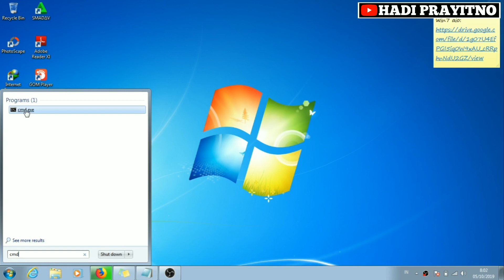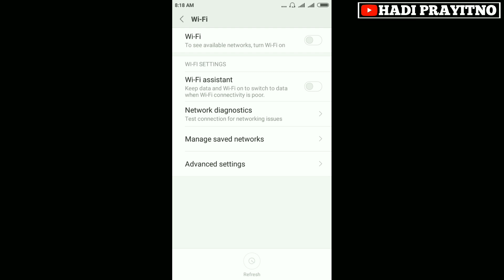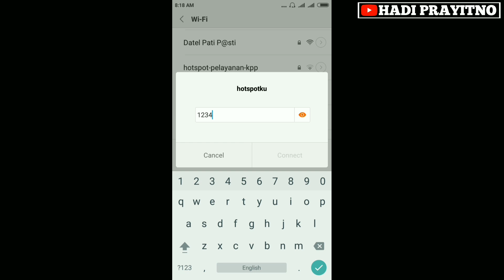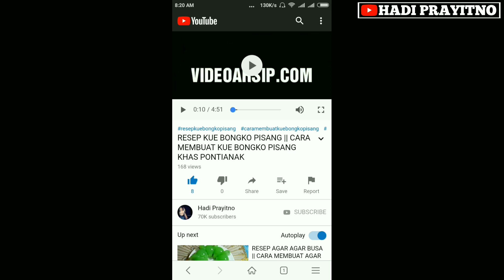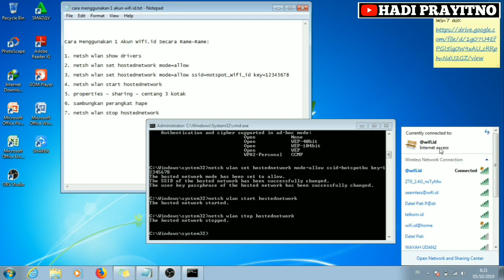CARA SHARE WIFI ID DARI LAPTOP KE ANDROID || CARA MEMBUAT HOTSPOT WIFI DI LAPTOP TANPA SOFTWARE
Seperti kita ketahui bersama bahwa satu akun @wifi.id hanya bisa digunakan untuk satu perangkat atau satu device saja. Entah itu digunakan di komputer atau smartphone android. Kita tidak bisa menggunakan satu akun @wifi.id untuk dua perangkat secara bersamaan.

Oleh sebab itulah pada kesempatan yang berbahagia ini, saya ingin membagikan tutorial sederhana bagaimana cara menggunakan satu akun @wifi.id kampus secara bersama-sama. Dengan cara ini kita bisa menghubungkan semua perangkat yang kita miliki ke jaringan @wifi.id yang kita gunakan.